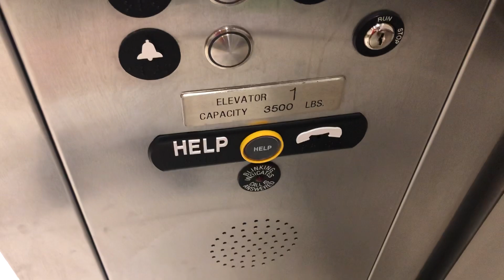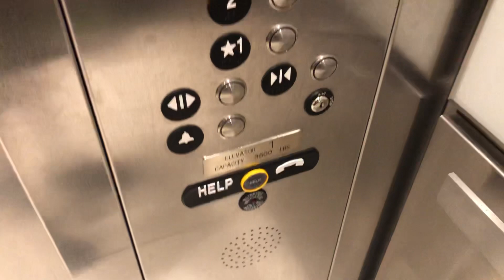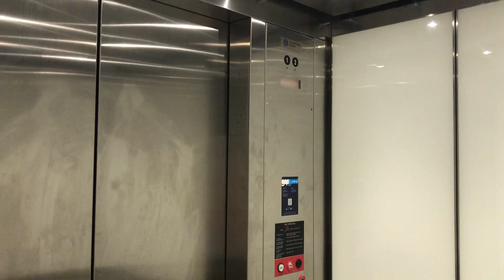ThyssenKrupp Elevator At Gap At The King Of Prussia Mall In King Of Prussia PA: (08/24/2021)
Tuesday, 08/24/2021, at 2:18 PM (14:18), this is the elevator at the Gap store at the King Of Prussia Mall in King Of Prussia, Pennsylvania.  It is a ThyssenKrupp, with a capacity of 3,500 pounds.